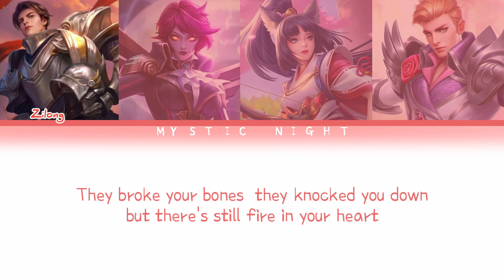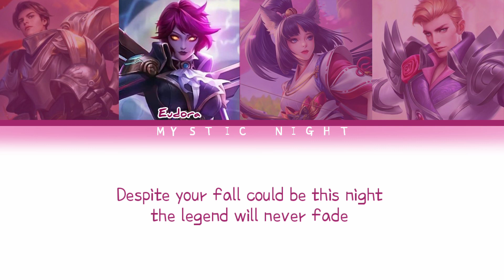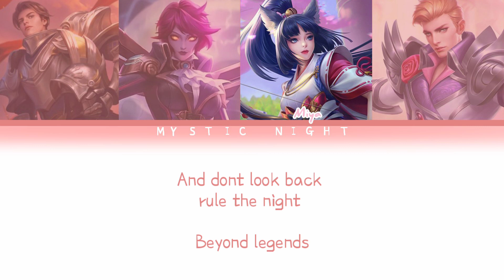MOBILE LEGENDS Beyond Legends Lyrics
Enjoy. (*・ω・*)b♪